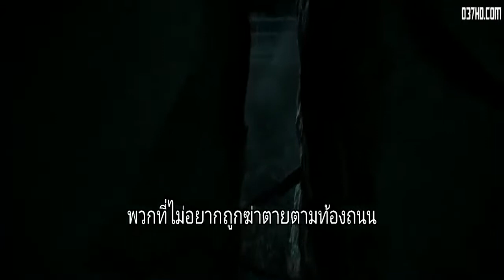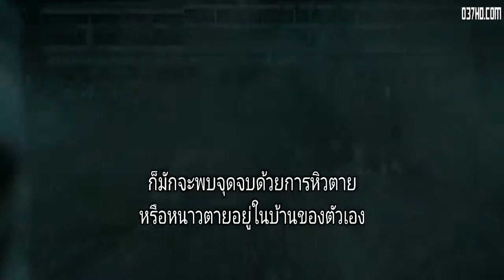หนังใหม่ 2018 เต็มเรื่อง HD พากย์ไทย ☠ หนังใหม่ 2018 เต็มเรื่อง # 2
หนังใหม่ 2018 HD เต็มเรื่อง ☠ หนังใหม่ 2018 เต็มเรื่อง HD พากย์ไทย # 2
ขอขอบคุณที่เฝ้าดู ถ้าคุณชอบวิดีโอโปรด
ลงทะเบียนเพื่อดำเนินการต่อเพื่อดูไฟล์
ขอขอบคุณมาก